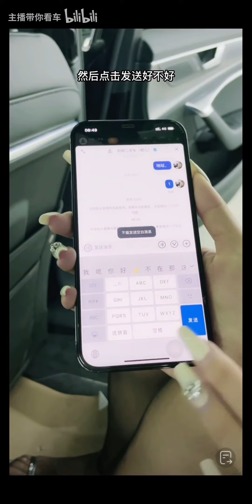shoe play-dipping-pantyhose-美女直播丝袜-挑鞋-reinforced toes-collant-tacchi alti-tights#Secretary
Tiktok Livestream or car sales hostess in OL outfit and stocking/pantyhose.